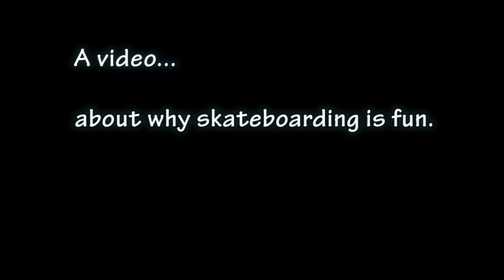Bryan Hull Skateboarding Suffield/CCSU HD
Had to make a video one night for my video/graphics class using Adobe Premeire Pro.  This is what i came up with using footage from the last few months.  The song is Porcelain by Moby.